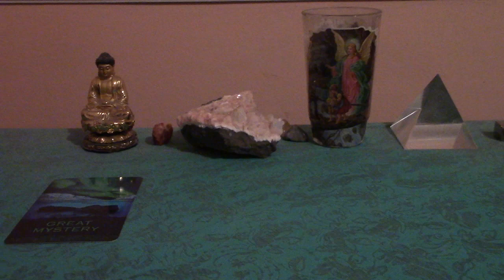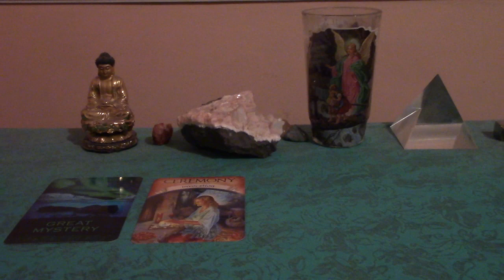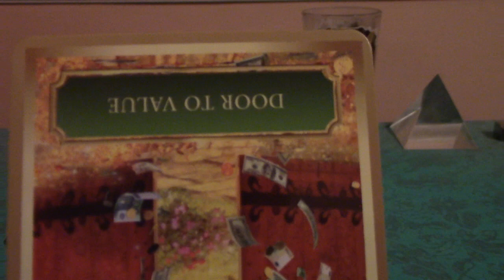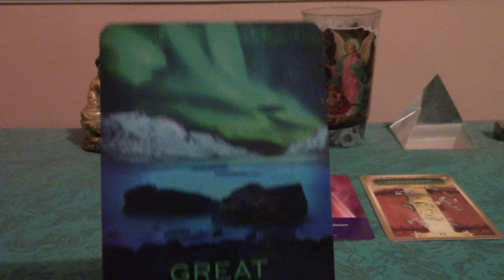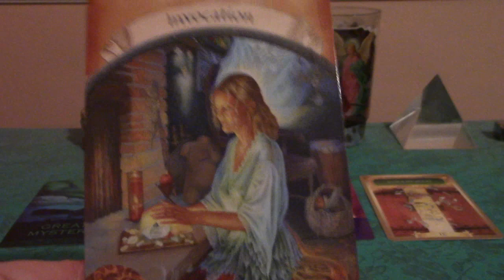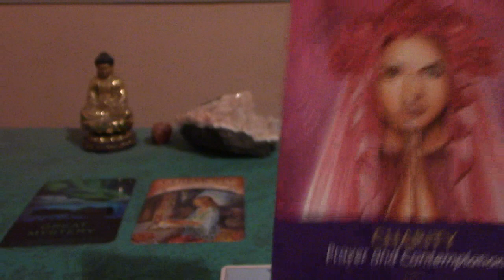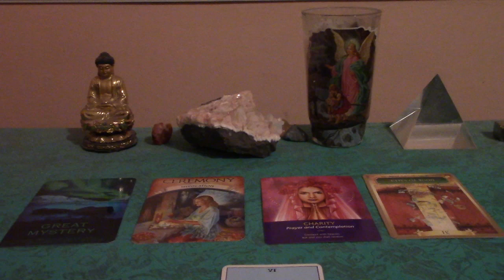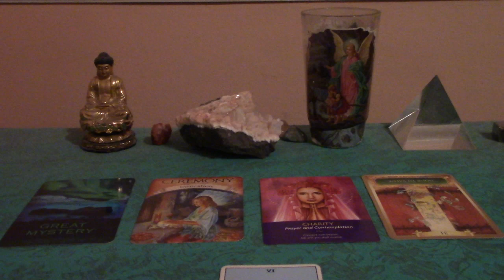Aries November & December 2017 Prosperity Forecast